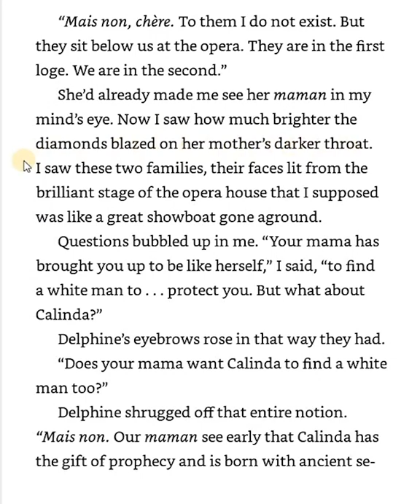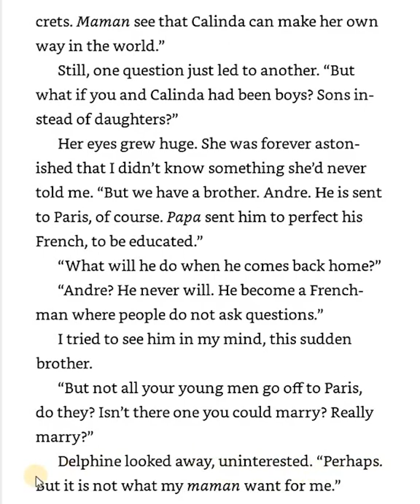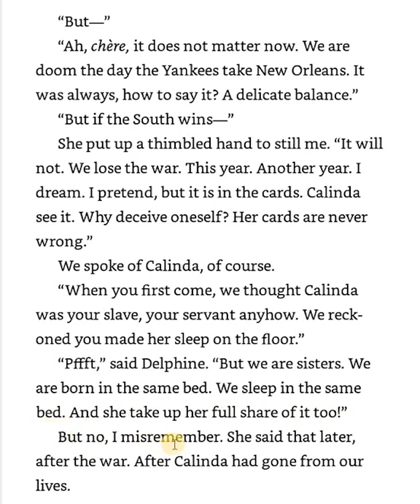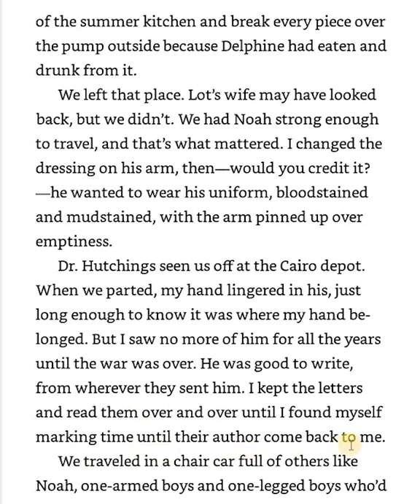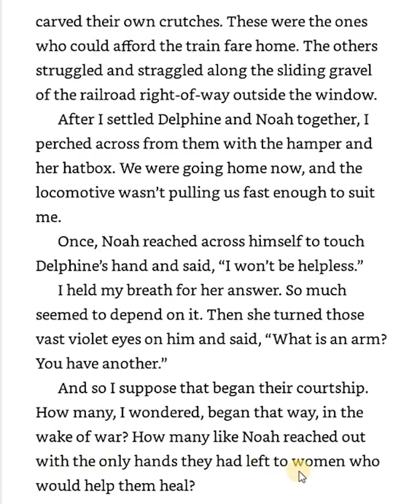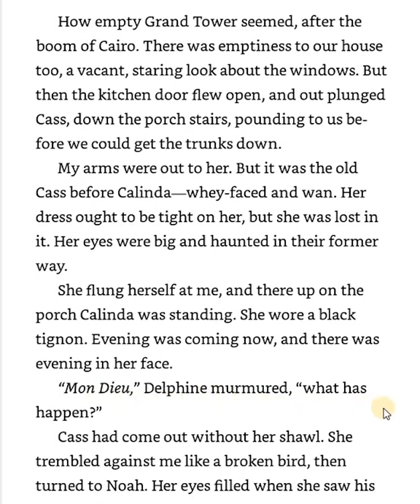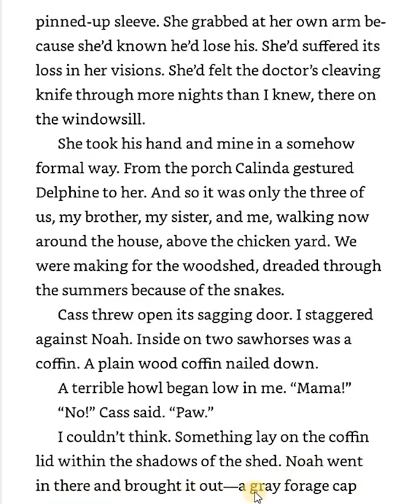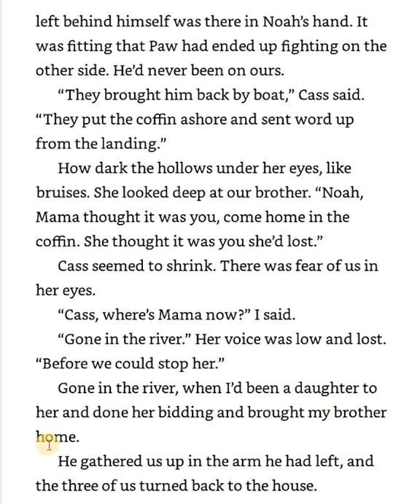The River Between Us- Chapter 14 (Read Aloud & Follow Along)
* Warning: the French in this book is pronounced incorrectly. I tried... Follow along and SEE the words as I read them (and mispronounce some!)

The River Between Us is an historical fiction book from the perspective of a 15 year old girl living in Illinois during the Civil War in America. The white family gets a visitor from New Orleans and their world turns inside out with secret reveals and varied perspectives.

To learn more about the history and culture of New Orleans, check out

These videos are read aloud and produced by French QuarTOUR Kids, a tour company for kids in New Orleans. We are teacher led, offering tours around the French Quarter exploring our unique history, geography, & culture. And yes, of course, we offer ghost hunts and spooky tours as well!!

Thanks!
Jill